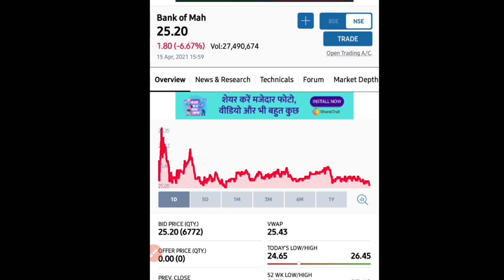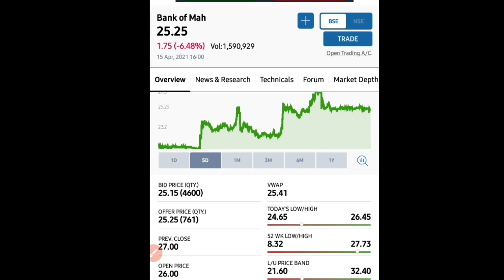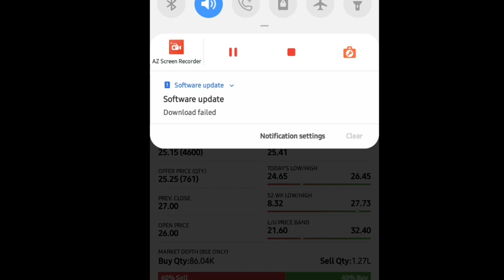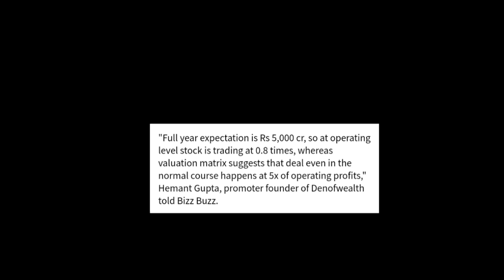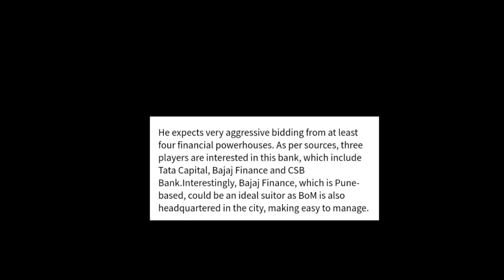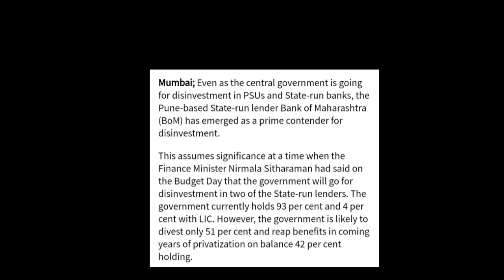Bank Of Maharashtra | Privatise होने के लिए सबसे Top पर यही बैंक है?? || Latest Updates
Thanks.